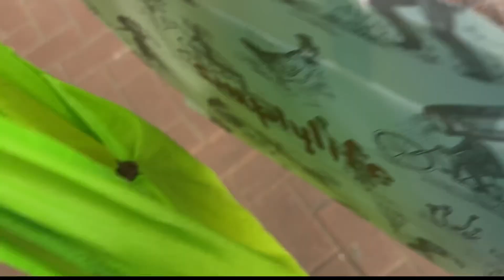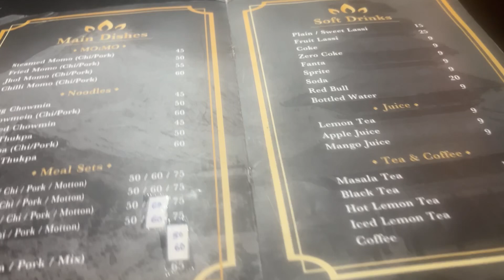Hk life#vlog# ghumera aye paxhi halka ramilo gardai 🤣Manata